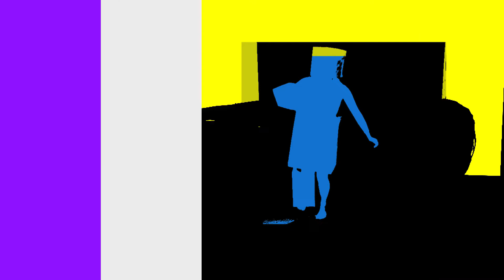Composition in 3rds 5ths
Experimental video art by Ren Dodge. Explores the composition of a video frame in segments of 3rds and 5ths. Intended to be projected onto a custom screen, which is an array of transluscent surfaces arranged in 3 dimensions.

Musical Background is The Conductor (Thin White Duke Remix) - The Faint